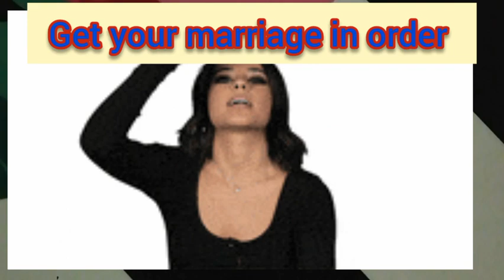HOW TO GET YOUR MARRIAGE IN ORDER👩‍❤️‍👨👩‍❤️‍👨👩‍❤️‍👨❤️😊💒💍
Allow the head of the marriage to lead👩‍❤️‍👨👩‍❤️‍👨👩‍❤️‍👨👩‍❤️‍👨👩‍❤️‍👨👩‍❤️‍👨 stop trying to take on both roles and allow the wife to be the wife and the husband to be the husband 💖💖💖💖💕🌹